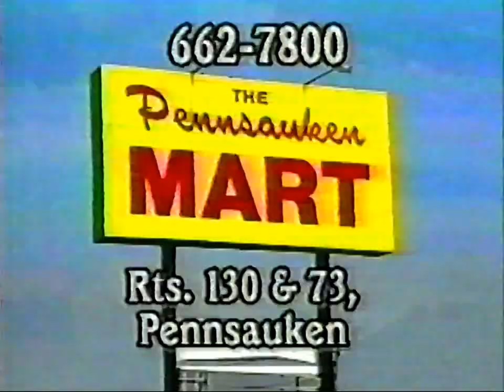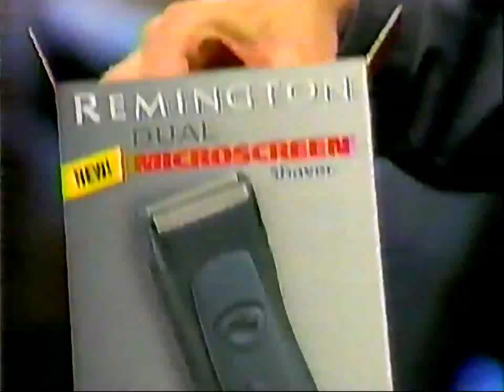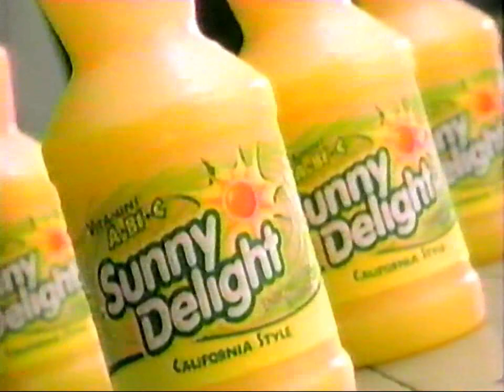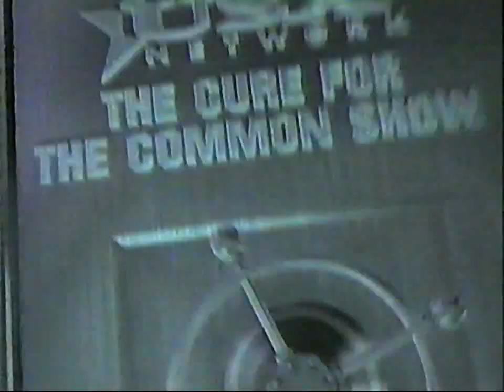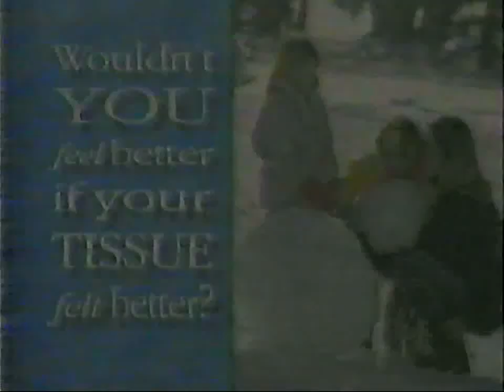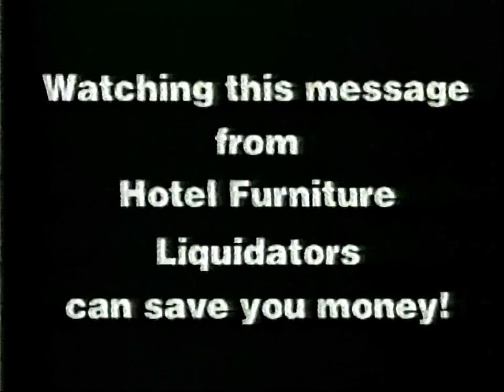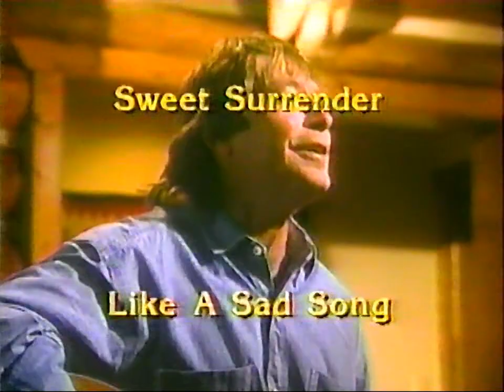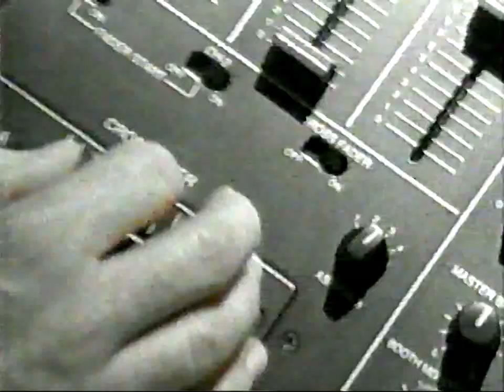11/24/1997 Commercials - USA Network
Commercials from the 11/24/1997 edition of WWF Raw Is War from USA Network. Barely any repeats from the 11/17/1997 commercial vid, Enjoy!!

1) Stridex
2) Cheer Detergent
3) Burger King - Anastasia
4) USA Network in December
5) Bushido Blade
6) Snickers
7) Star Wars Trilogy Special Edition on Video
8) Black & Decker Wood Hawk
9) Faulkner Cadillac
10) Pennsauken Mart
11) WWF Action Figures
12) Charmin Triple Roll
13) Degree Deoderant
14) Star Wars - Micro Machines Double Take
15) Critical Depth
16) Remington
17) Game Boy Pocket
18) Workmate by Black & Decker
19) Fit America
20) Comcast Five Star Festival - The Family Channel
21) Game,com
22) Sunny Delight
23) NFL Quarterback Club 98
24) Samuel Adams
25) USA Tuesday Night Fights
26) Scrooged on USA Network
27) Walker Texas Ranger on USA
28) Devry
29) Faulkner Pontiac
30) Jasons Furniture
31) Puffs Plus Tissues
32) Oddworld Abe's Odyssey
33) USA Network - Sunday Night Heat show block
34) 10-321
35) Led Zeppelin BBC Sessions
36) Hotel Funrinture Liquidators
37) John Denver Collection
38) When Danger Follows You Home on USA Network
39) Wrestlemania The Collection
40) USA Tuesay Night Fights
41) MTV Party To Go 98 CD
42) Devry - The new millenium
43) Tomorrow on USA Network